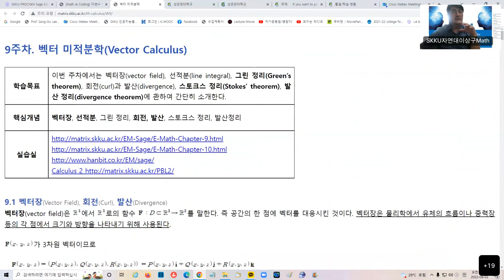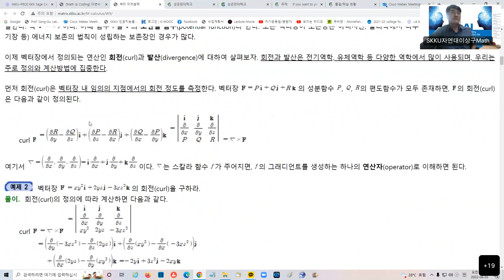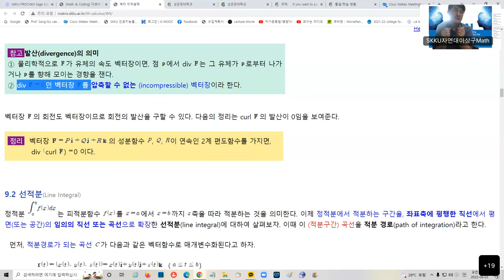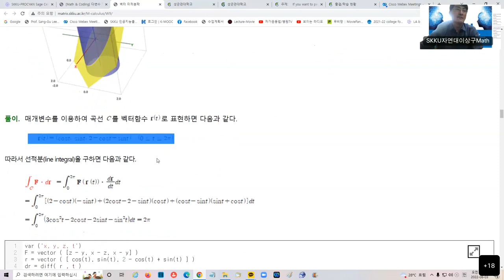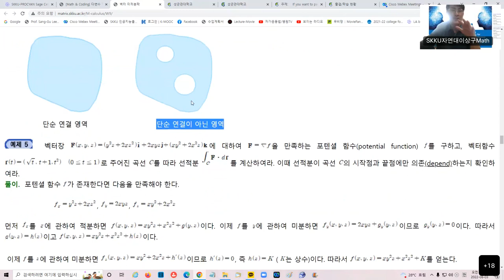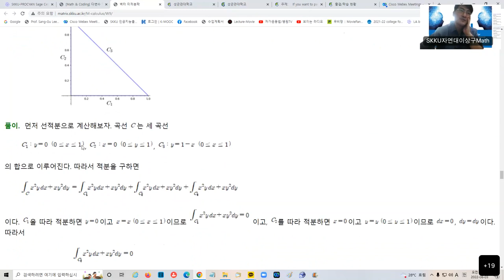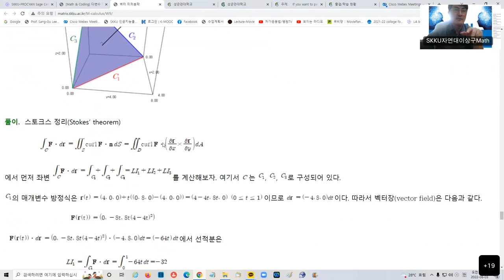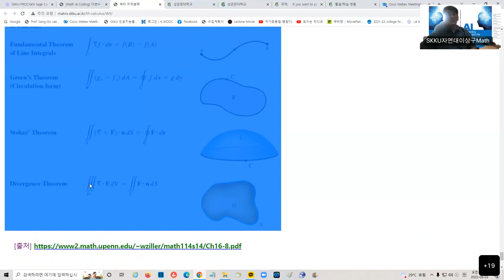[Matrixtopia] 다변수 미적분학 W9-Vector-Calculus-복습-실습